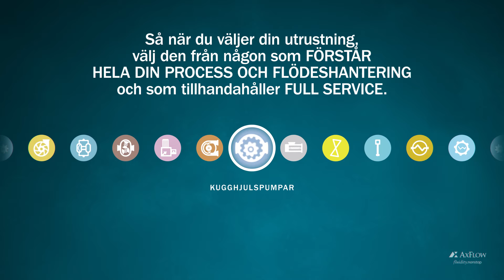En sak mindre att oroa sig för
Hur du än ser på optimering av din produktionsprocess så är det mer än bara utrustning.